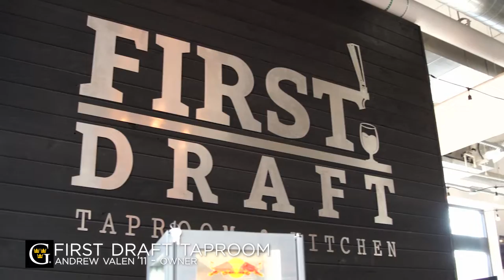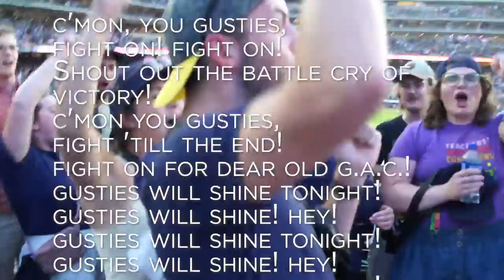Gustavus Night at the Twins 2023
It was a beautiful night with Gusties and the Twins at Target Field! Go Gusties! Go Twins!